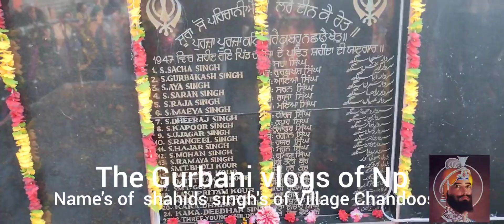Flage hoisting at shahid mark Gurudwara singh Saba Chandoosa